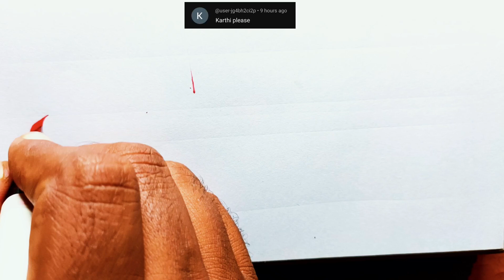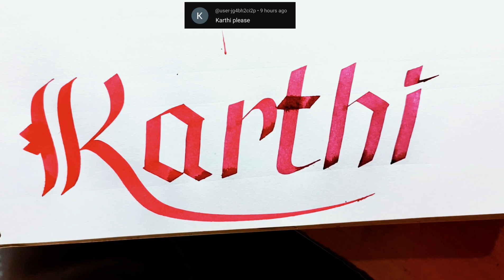Name Calligraphy | Name art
Name Calligraphy

calligraphy writing

calligraphy for beginners with ink pen

calligraphy for beginners with calligraphy pen

calligraphy arabic

calligraphy pen

calligraphy handwriting

calligraphy drawing

calligraphy

calligraphy writing

calligraphy arabic

calligraphy pen

calligraphy handwriting

name calligraphy

name calligraphy design

name calligraphy arabic

name calligraphy with brush pen

name calligraphy design arabic

name calligraphy design english

name calligraphy ideas

name calligraphy on canvas

name calligraphy frames

name calligraphy app

abc calligraphy

abc calligraphy writing

abcd in calligraphy

small abcd in calligraphy

how to write abcd in calligraphy writing

calligraphy handwriting abcd

calligraphy abcd with pen

calligraphy letters abcd

how to learn calligraphy abcd

hand calligraphy

handwriting calligraphy

handwriting calligraphy tutorial

handwriting calligraphy alphabet

hand embroidery arabic calligraphy

handmade art calligraphy painting

handwriting urdu calligraphy fonts

handwritten calligraphy

handwriting calligraphy by drawing master

handwriting practice in english calligraphy

handmade calligraphy pen